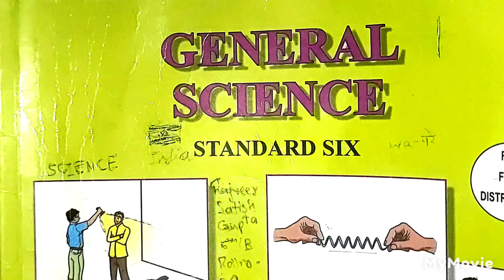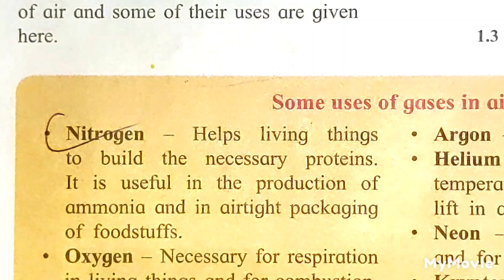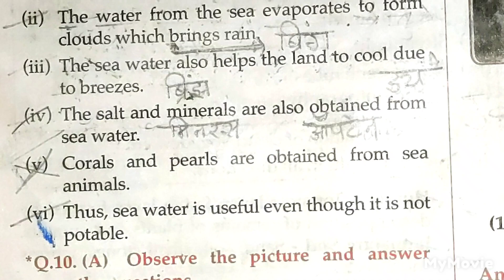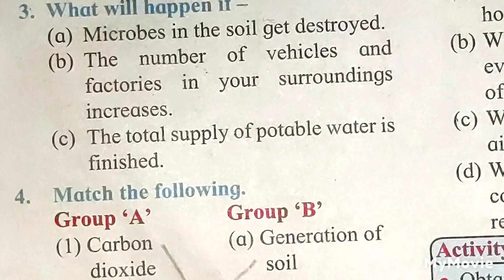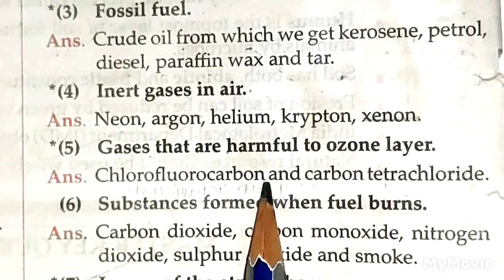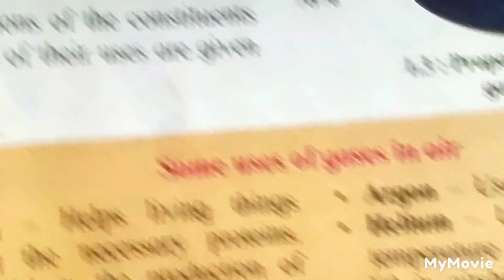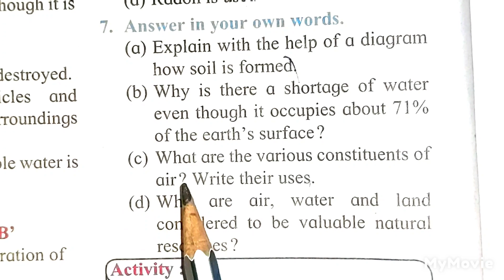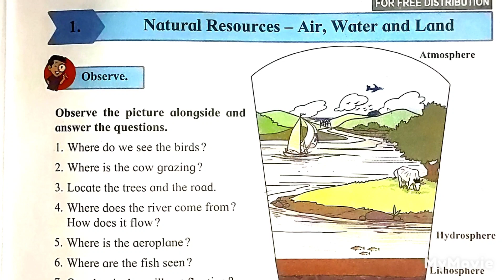६ वी, सेमी इंग्लिश General Science प्रश्न उत्तरे 1.Natural Resources: Air, Water and Land👍SUBSCRIBE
मोफत शिक्षण आणि मोलाचं मार्गदर्शन करणारे हे जगातील एकमेव चेनल आहे 🙏 विद्यार्थ्यांसाठी पालकांसाठी आणि शिक्षकांचे मार्गदर्शन करणारे एकमेव चेनल आहे 👍 लवकर सबस्क्राईब 🔔 करा आणि पैकीच्या पैकी गुण मिळवा 🙏